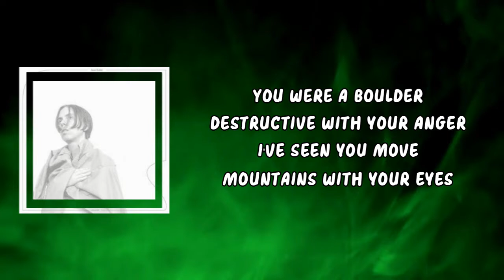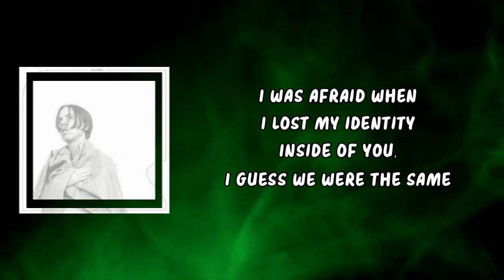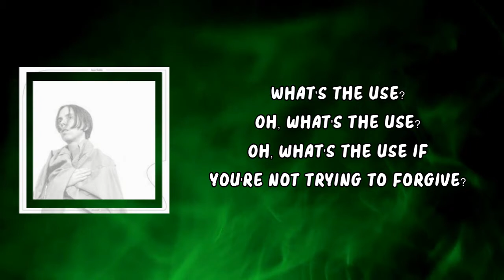Hand Habits - what's the use (Lyrics)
what's the use Lyrics:

You were a dove so peaceful in the morning
I've seen you start fires with your hands
You were a bruise on the back side of my ankle
I've seen you burn out and start again

Oh, what's the use?
Oh, what's the use if you're not trying to forgive?

You were a boulder destructive with your anger
I've seen you move mountains with your eyes
I was afraid when I lost my identity
Inside of you, I guess we were the same

Oh, what's the use when?
What's the use if you're not trying to forgive?

But I've seen you take many different forms
And I was so sure that you had all the answers
Because of you I'm capable of more
I'm capable of more